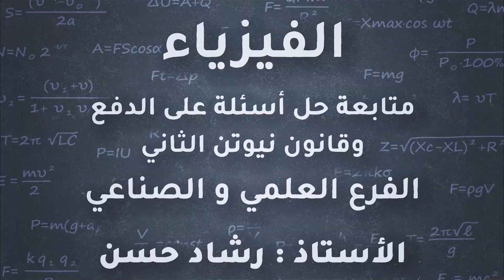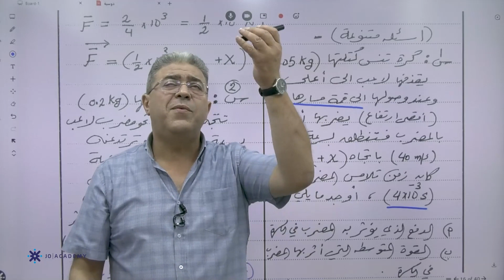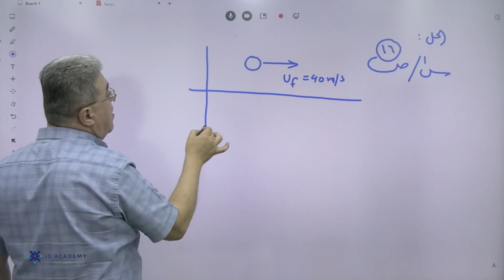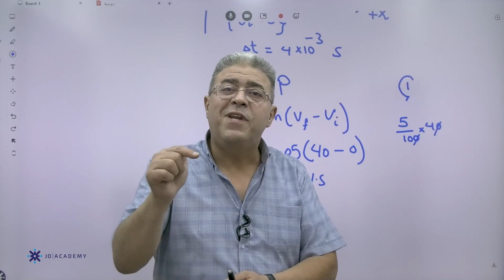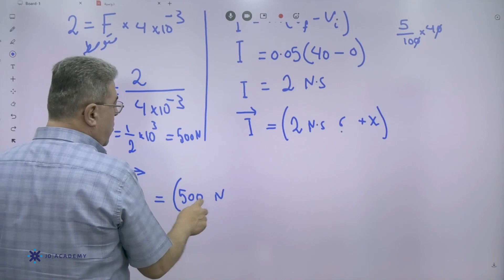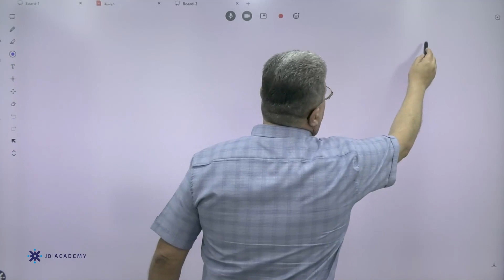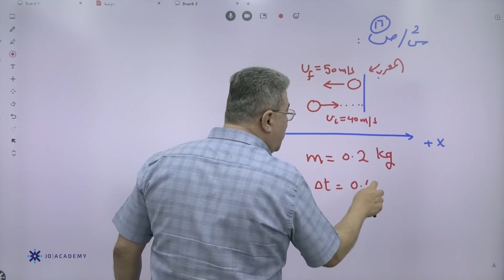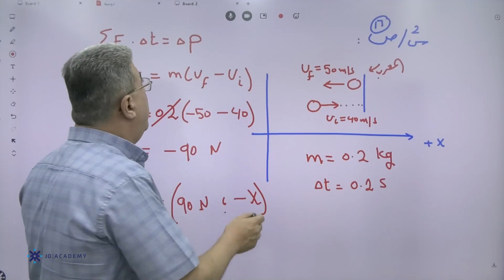متابعة حل أسئلة على الدفع وقانون نيوتن الثاني︱فيزياء توجيهي علمي 2022︱الأستاذ رشاد حسن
متابعة حل أسئلة على الدفع وقانون نيوتن الثاني في مادة الفيزياء توجيهي علمي 2022 مع الأستاذ رشاد حسن